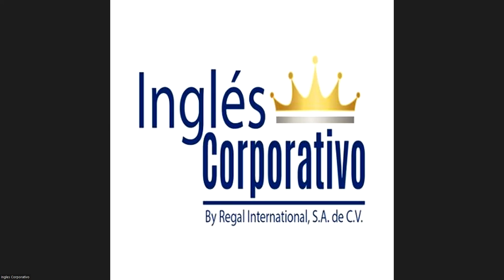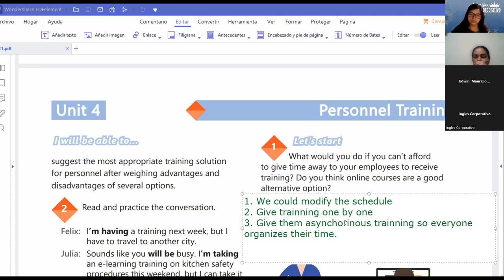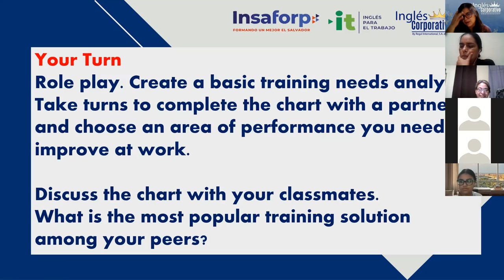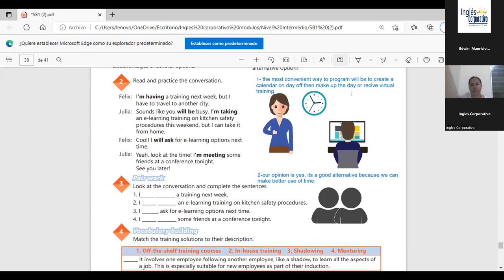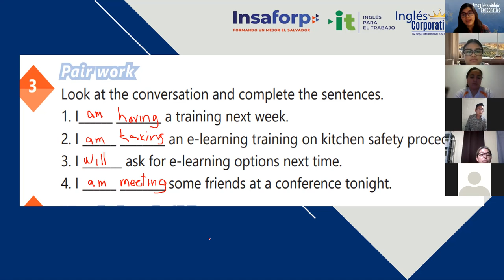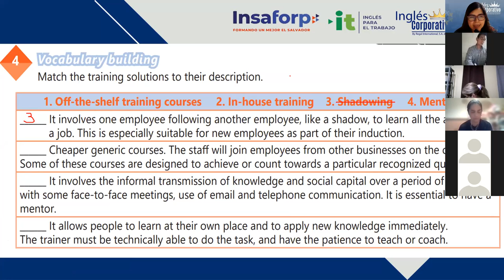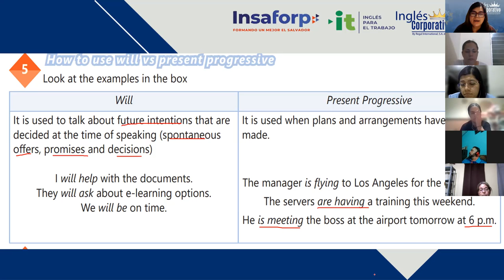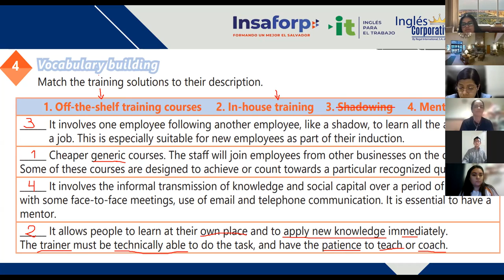Inglés Corporativo-18/07/2022-THE IMPORTANCE OF TRAINING PROGRAMS DISCUSSION